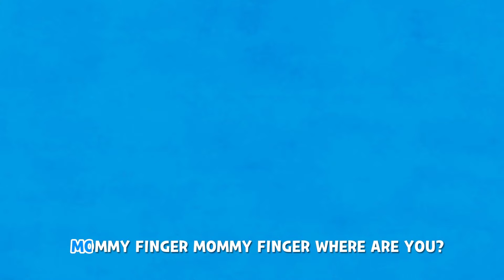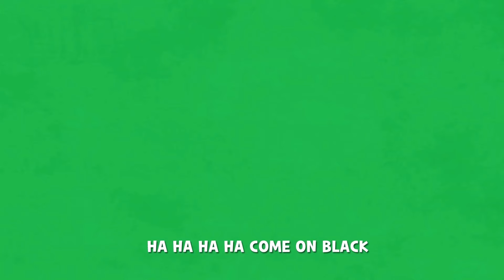FINGER FAMILY | LARVA KIDS | SUPER BEST SONGS FOR KIDS